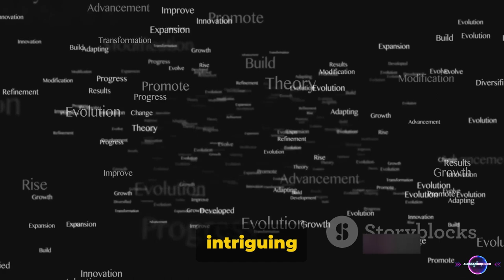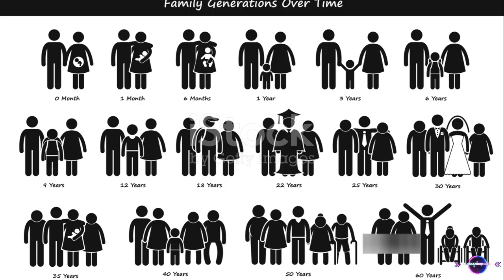Do Pals Evolve Like Pokémon?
00:00:00   The Pokémon Evolution Phenomenon
00:00:52   The Evolution of Friendship
00:01:52   Embracing Evolution